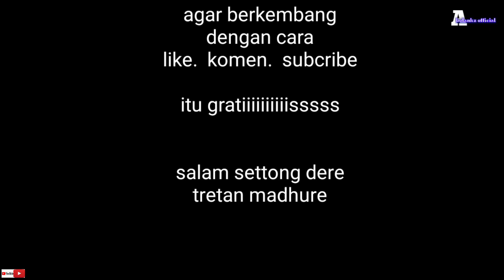Makan rujak mangga....!!asemnya bikin ingat ketiak mantan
TERIMA KASIH SAHBTA PETUALANG UDA KLIK VIDEO INI SEMOGA KLAIN SEHAT SLLU DAN TRIMA KSIH DUKUNGAN KALIAN

SUPORT TRUS SHBT PETUULANG AGAR CHANEL IMI BERKEMBANG